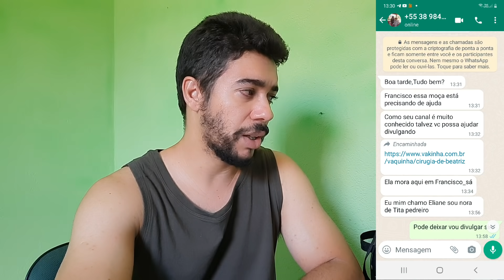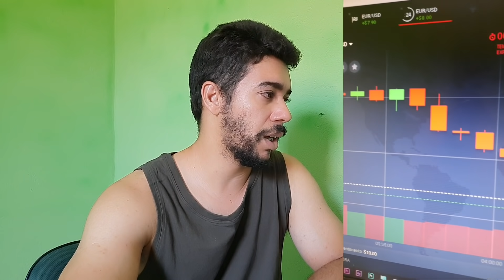RECEBI IMAGENS DO ESCOBAR E VAMOS FALAR SOBRE UM PROBLEMA SÉRIO CÂNCER E VEJA MAIS CÃO PARA ADOÇÃO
desde já agradeço tmj sempre

Para falar com Vera irmã da Beatriz a moça que precisa de cirurgia chame no whats 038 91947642
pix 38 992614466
João Vitor Ferreira Froes

Para ajudar Na Obra da casa 🏠
chame a Vanessa no whats 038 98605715

Adotar cachorro 🐕 de 6 meses em Francisco Sá whats 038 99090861falar com Shirlene